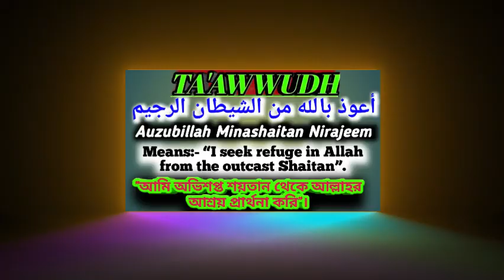"Surah Al Anaam" || Ruku i || By Qari Qasim Attari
Asalaam-ul-Alikum Viewers..

In this video I will bring Surah Al-Anaam's Ruku No. i Qirat in very beautiful voice of Qari Qasim Attari.

Other Searches:-
surah Al-Anaam
surah Al-Anaam urdu translation
urdu translation of surah Al-Anaam
surah al Al-Anaam with urdu translation

Credits:-
The free sound in this video is taken from following website, i-e;